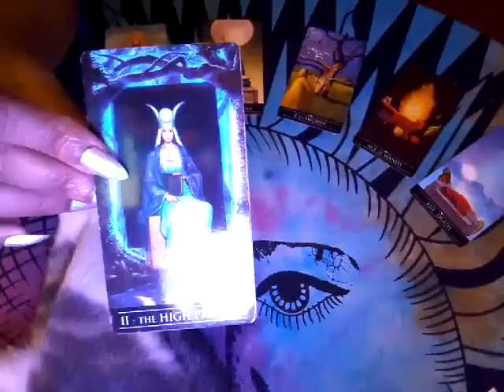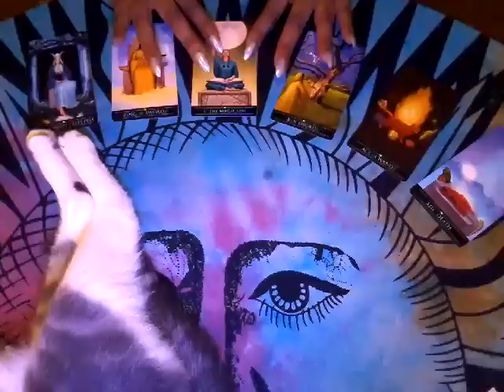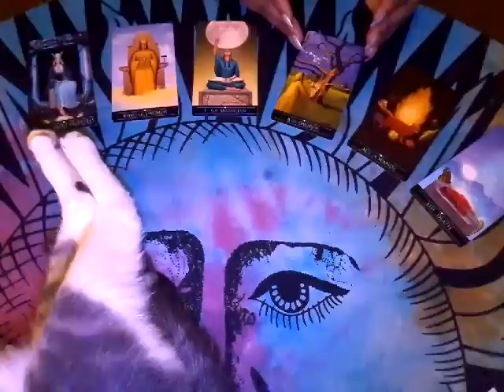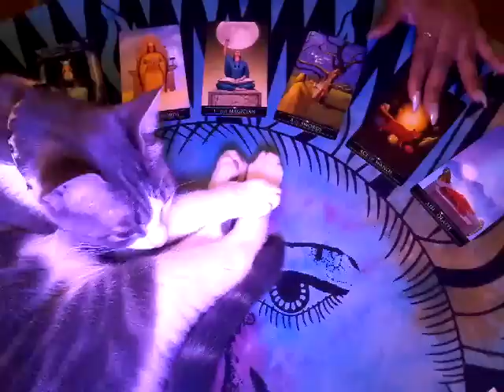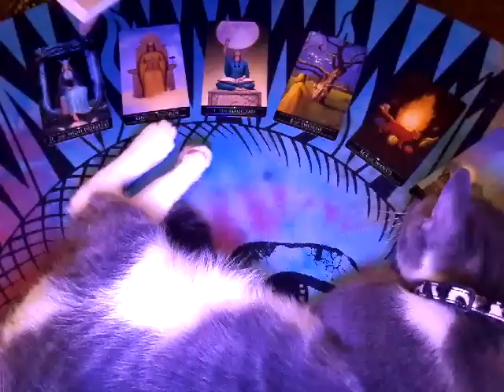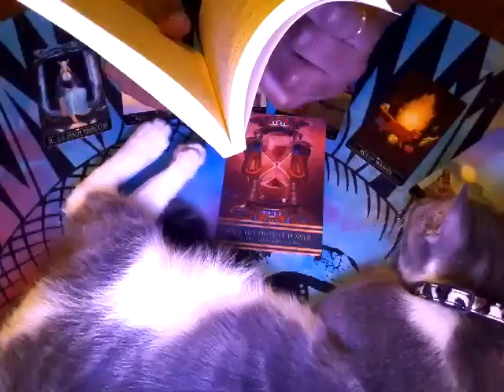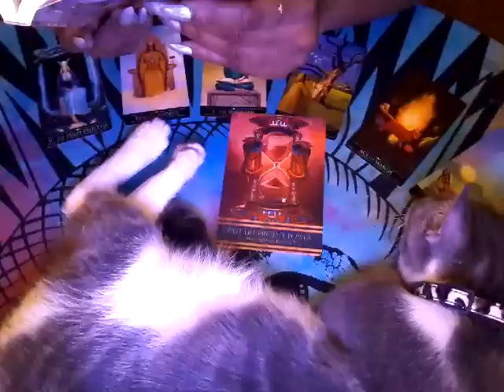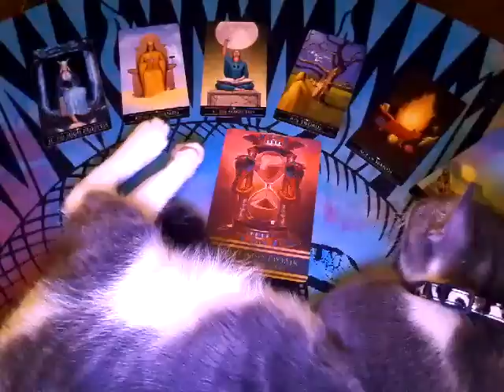Aquarius Full Moon Lunar Eclipse Energy Reading August 2017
Much love,
Chenoa